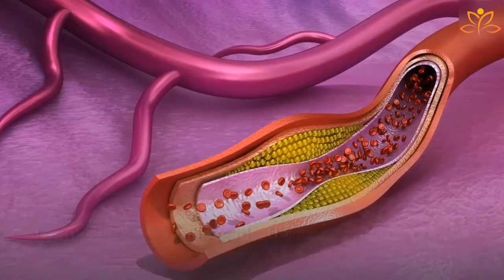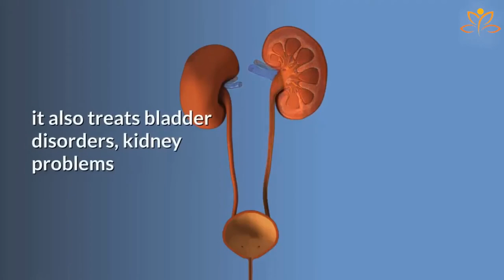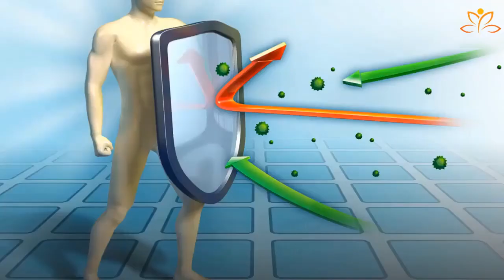The Number One Reason You Should DRINK CELERY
The Number One Reason You Should DRINK CELERY - the number one reason you should drink celery.  here are five reasons why you should drink celery juice.

***RECOMMENDED PRODUCTS***
Watch Complete Video Presentation:

Never miss a daily video about Healthy Living and empowerment.

***OTHER TOOLS***
Aminutesale